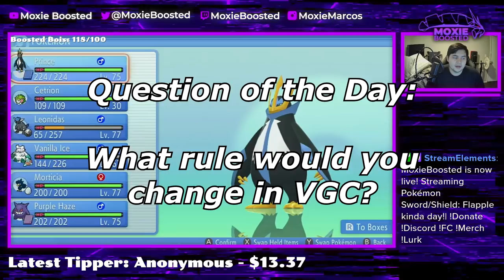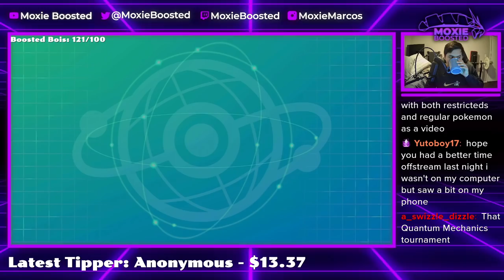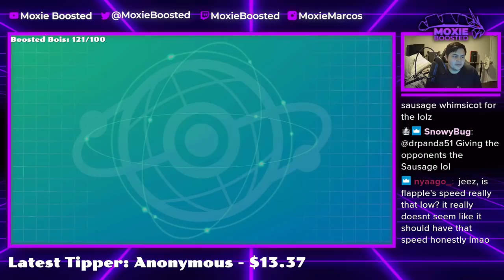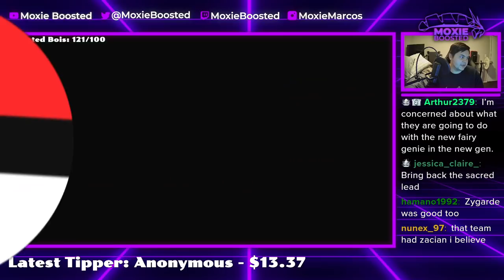FLAPPLE Slays Gods And Kings! | Pokemon Sword and Shield VGC 2022 Wi-Fi Battles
Today flapple wins a matchup it has no business winning.

Timestamps:
0:00 - Airstream to victory
8:10 - Flapple tilts players
17:39 - What's a king to a god? What's a god to an apple?
28:18 - Outplaying solgaleo

5. Download and install OBS Streamlabs with my